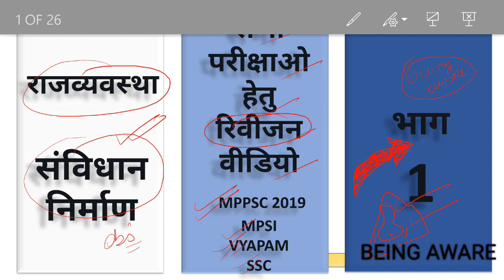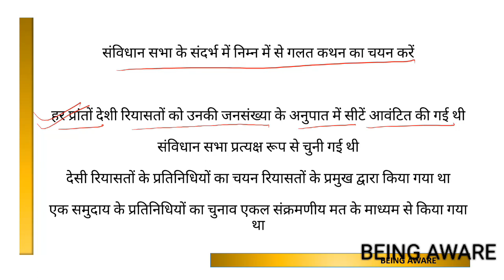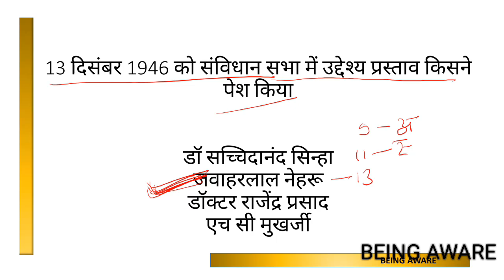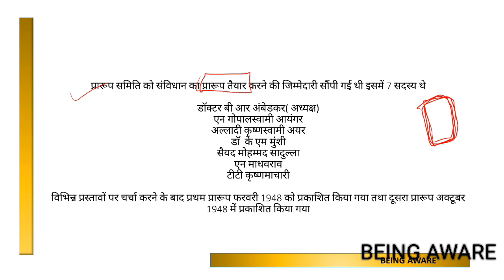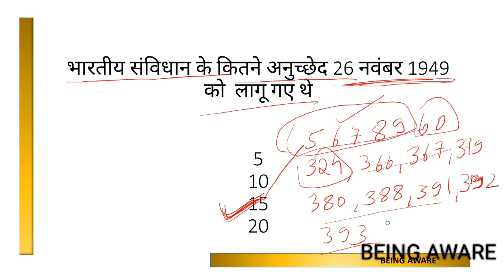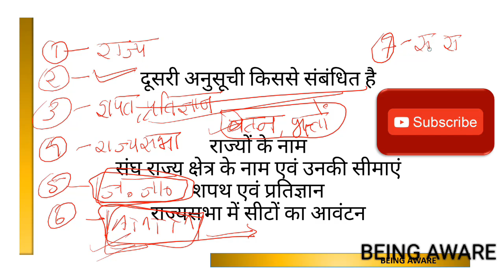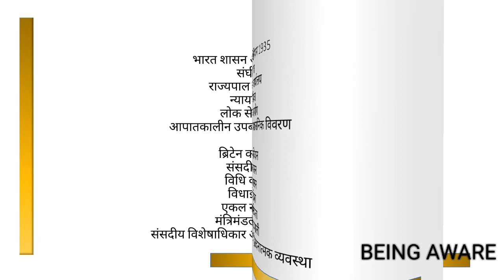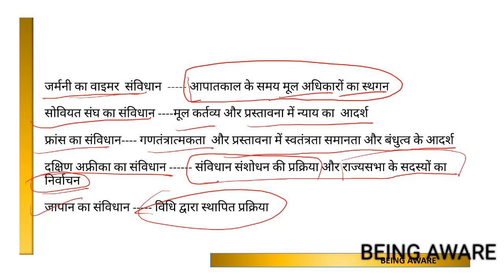Revision polity महत्वपूर्ण प्रश्न संविधान निर्माण :-MPPSC 2019,MPSI,VYAPAM ,SSC ,OTHERS PCS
please checkout other videos as well